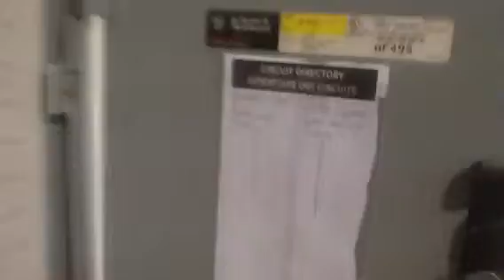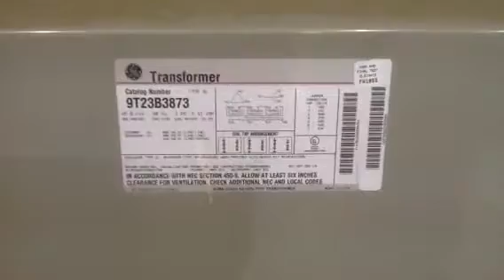1878 Warehouse area